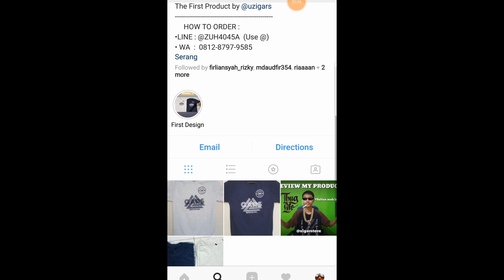Papa Cringe - Ini Indonesia (This is America Parody)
So whats up gaess...  :)
apa kabar semuanya,semoga baik baik aja oke...

Oke jadi gue mau minta maaf dulu karena gue sebelumnya udah jarang upload.
Bukan gue nya males ya.. tapi karena ada UKK yang harus gue jalanin wkwk

Dan di video ini gue nge-Reaction sebuah video
Dengan Judul Papa Cringe - Ini Indonesia, Penasaran??
Tonton video ini sampai habis okee..

LINE : @ZUH4045A  (Use@)

Oke segitu dulu dari gue, Trakhir nama gue UziGars
"KEEP SPIRIT AND SALAM ZIGARS"